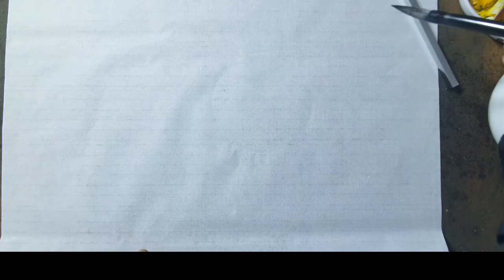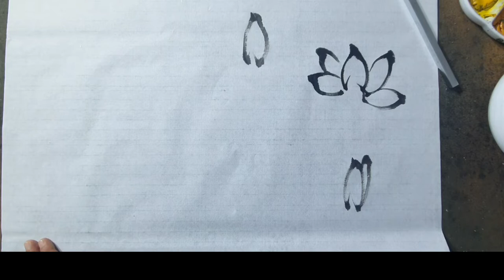문인화 연꽃 그리기 "국화를 잘 그리면 연꽃은 저절로 된다"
인사동교남연서회 동아리 활동 지원 안내

문인화의 3요서 시,서,화를 동시에
한곳에서 서예와 문인화를 해결 할 수 있는
교남연서회에서는 문인화를 배우면서
화제쓰기 붓글씨과정을
동시에 학습할 수 있도록
도와드리고 있으니 많은 관심과
참여 부탁드립니다.